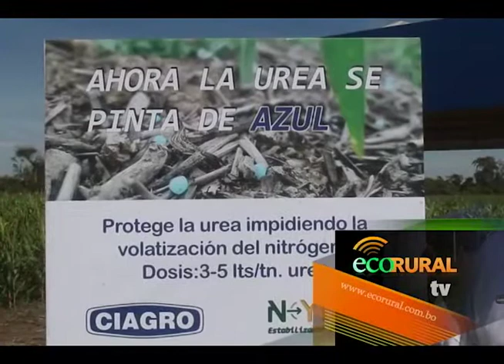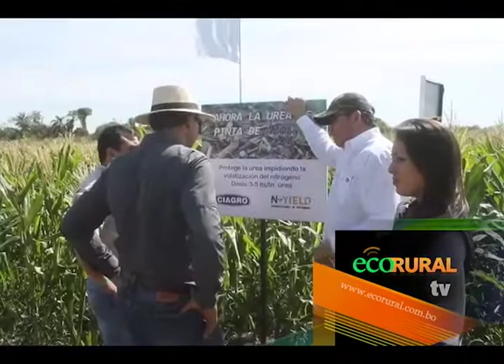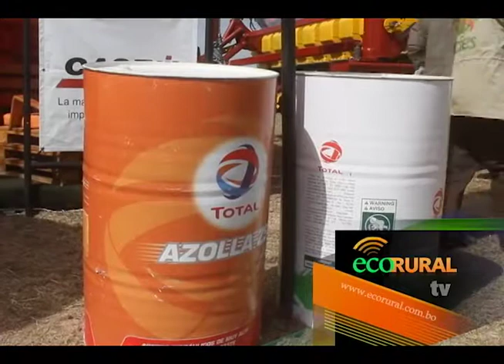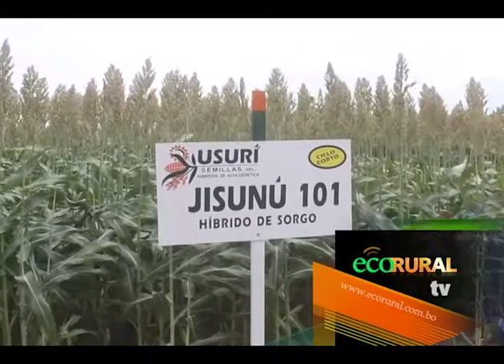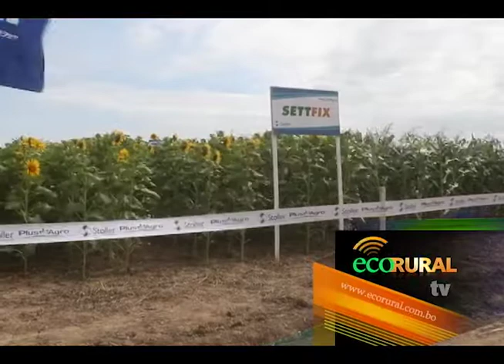Expo Agro del Este 2018